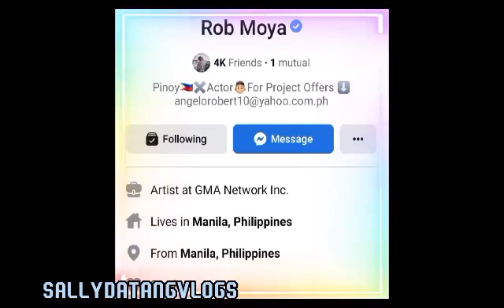May Balikan na Nga Ba Kina Mommy Toni at Rob Moya?